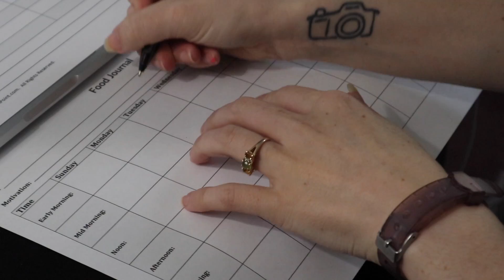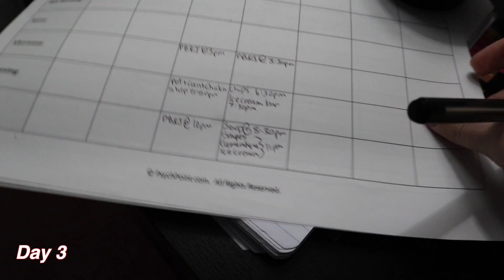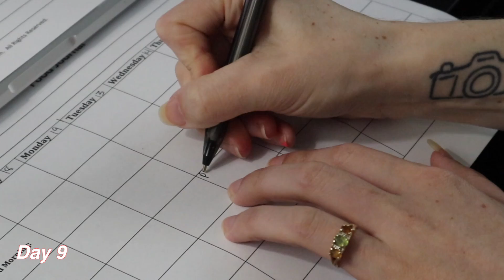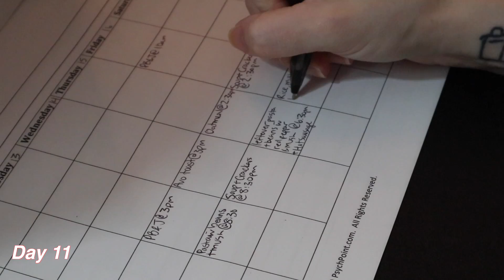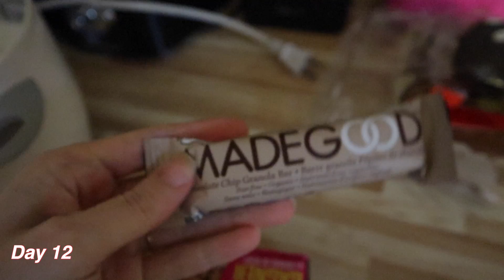Trying To Get My Appetite Back // stress related loss of appetite // vegan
I'm currently trying to get my appetite after losing it due to stress related reasons. I've been struggling to eat enough over the last several months because my anxiety makes me not want to eat. So I spent 2 weeks tracking. my meals and focusing on eating more to try and increase my appetite!

A little about me:
Hello! My name is Drew my pronouns are they/them and I make videos about improving my mental health while hopefully inspiring my viewers to do the same! I often challenge myself, share tips, and try new things that I might be interested in or that you recommend! Everything mentioned in this video is my opinion or what I've taken from my own research, so make sure you take the time to do your research to find what works best for you!